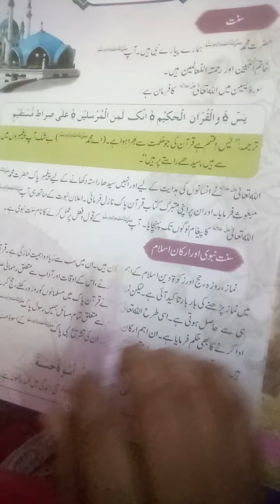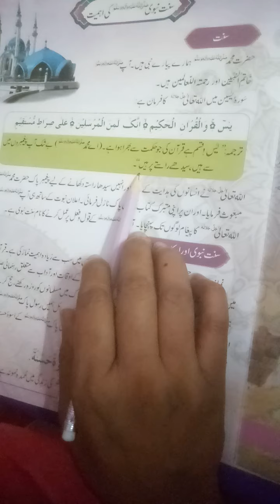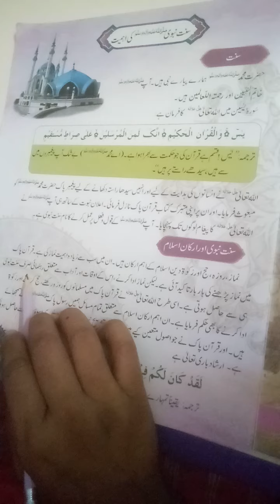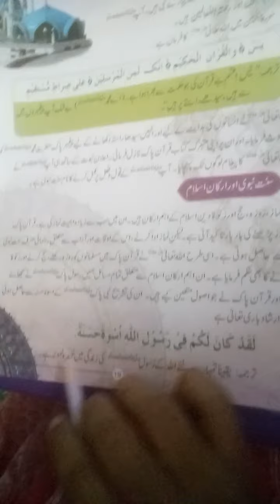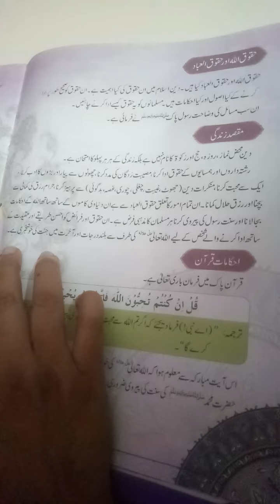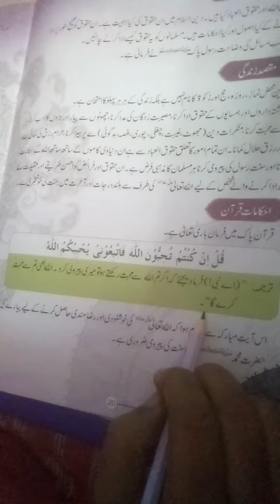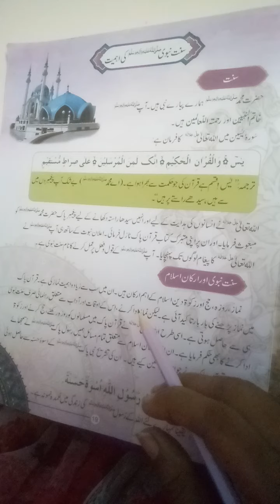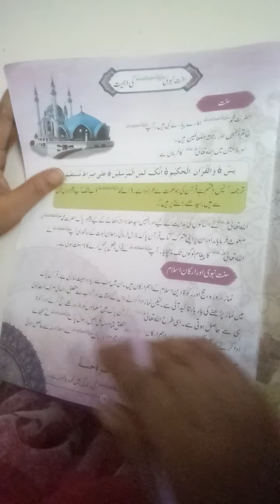Islamiyat lecture for Gr 5.